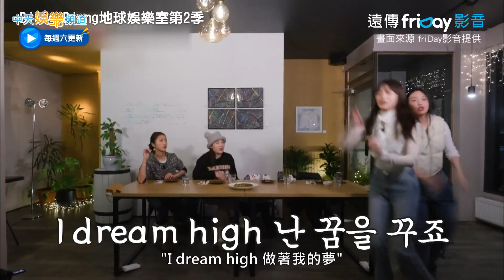【夯韓綜】泳知答對羅PD竟喊叮！ 恩智熱唱諷刺「你可能瘋了」｜Biong Biong地球娛樂室2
新一季《Biong Biong地球娛樂室》來囉！最新一集中，恩智、泳知、兪真 MIMI四位爆笑場景太多，大家吃飯要小心喔(笑)